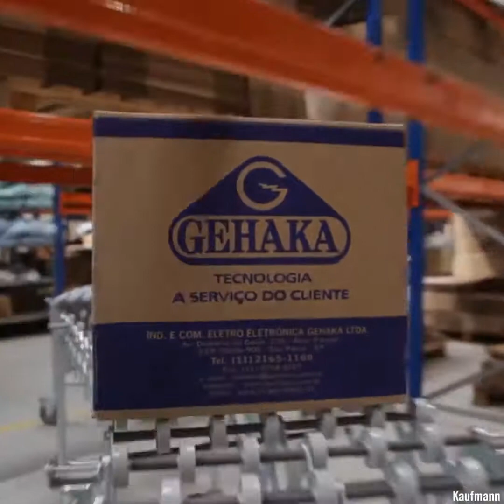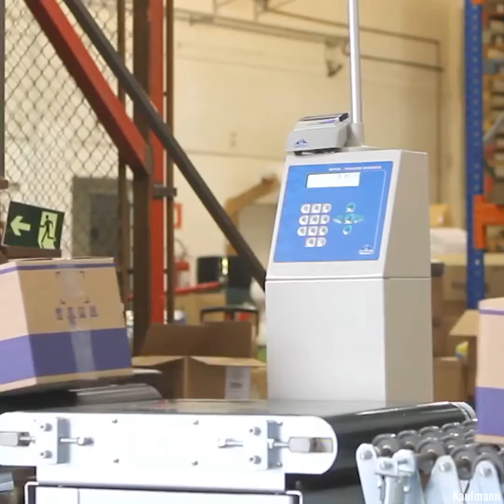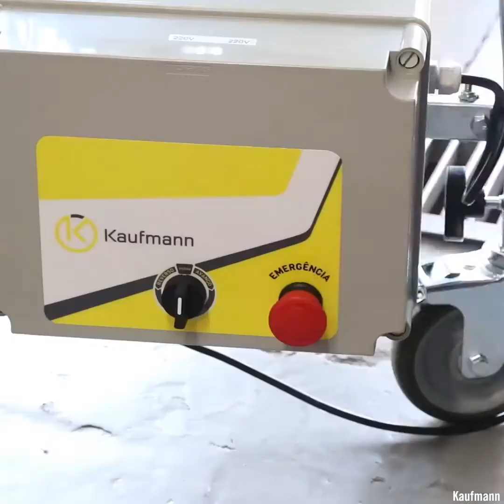Amazing conveyor system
This flexible conveyor system is efficient in moving the packages to be transported 😍